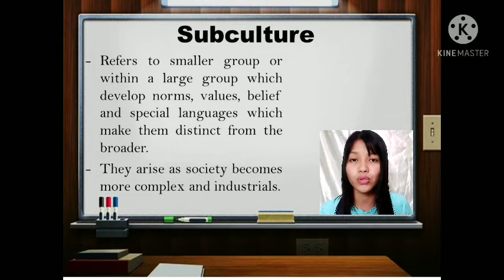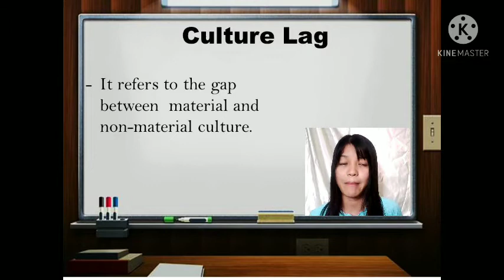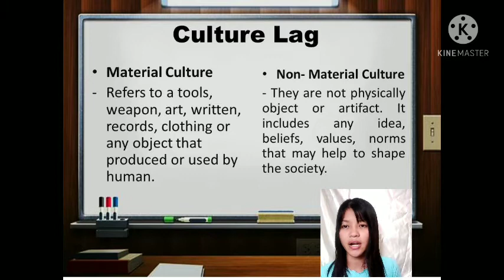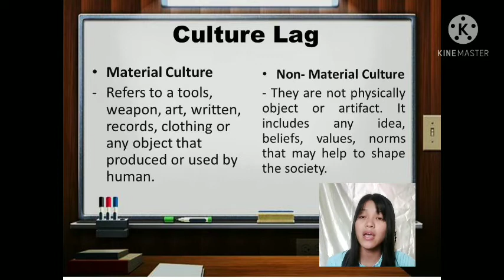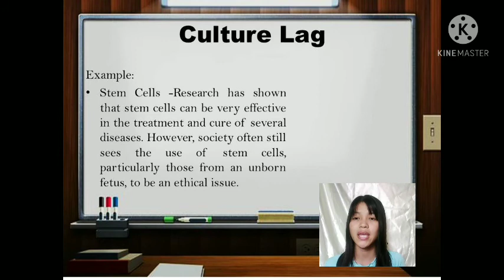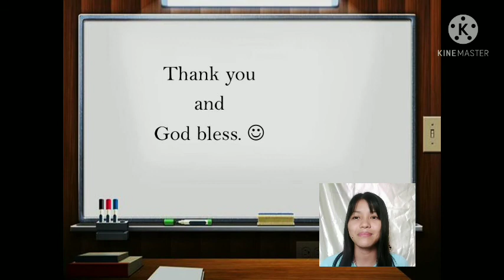Online lecture video of Subculture & Culture lag